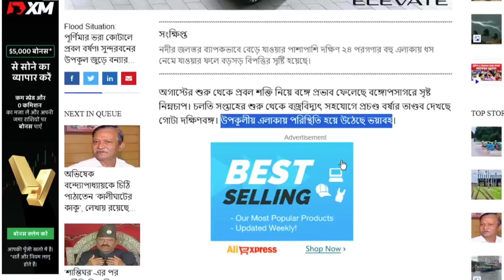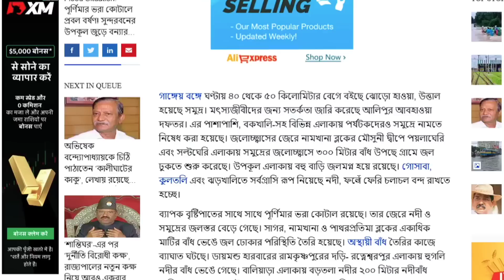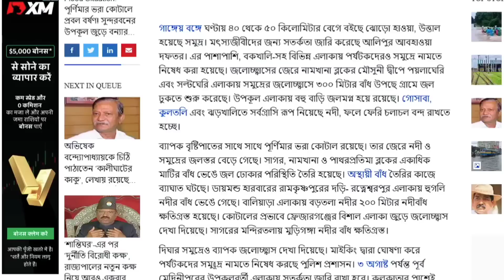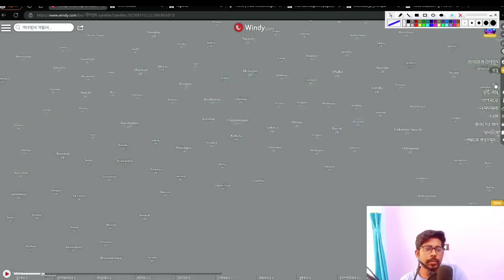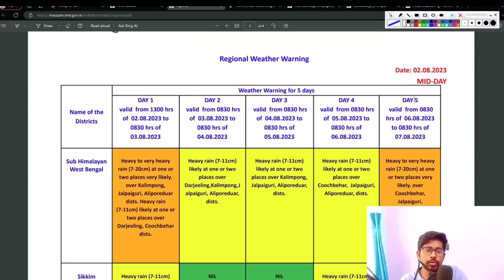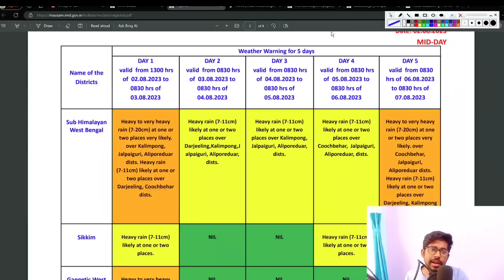অতি ভারী বৃষ্টিতে বিপদে বাংলা! হুহু করে জল ঢুকেছে প্রবল বন্যার আশঙ্কা weather report today Bengali